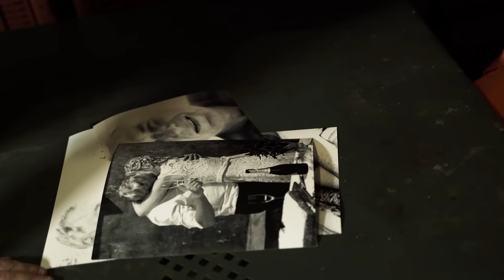The Lib Song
Words and Music: Peter Knobloch
Actors: Chiara Capelli / Peter Knobloch
Film: Red Leaf Squad
Sound: Alberto Mugnai
Promo: Johann von Gott Thoma
Translation: Tammy Corkish